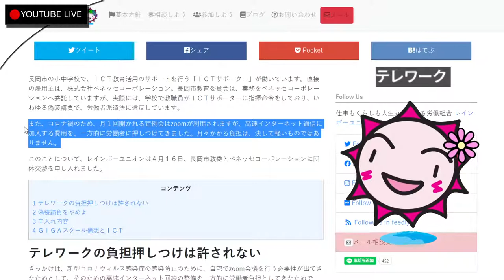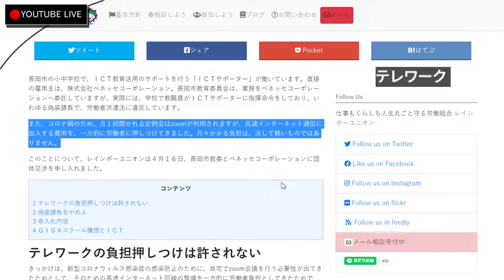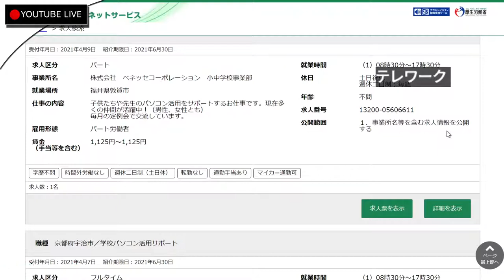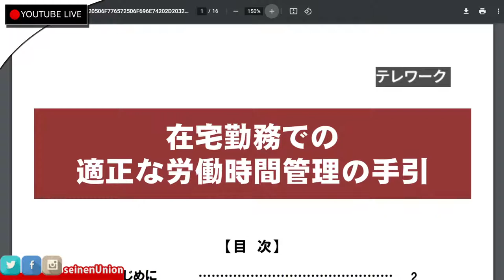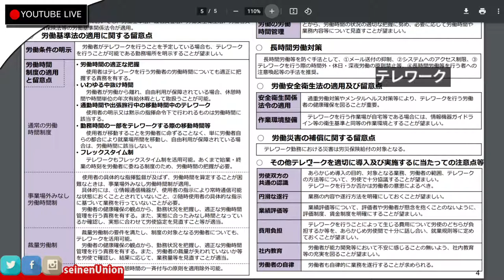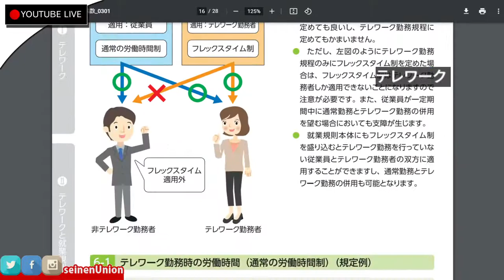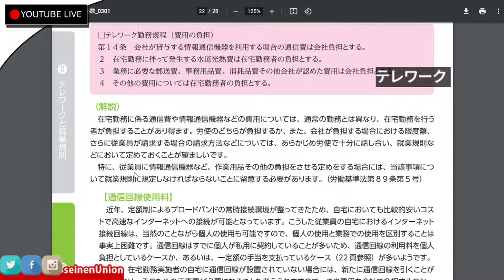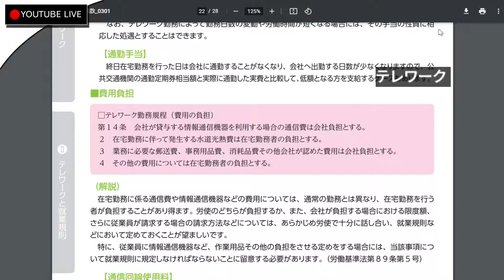【テレワーク】コロナ禍のいまどきですが自己負担させられていませんか？ #320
コロナ禍のため、テレワークが推奨されています。
しかし、自宅で仕事をすることから、労働時間の管理や費用の負担についてどうするか問題になります。
いま、学校で働く「ICTサポーター」のことで、長岡市教委とベネッセコーポレーションに団体交渉の申し入れをしました。
その中で、このテレワークの時の費用負担について取り上げています。
今回は、このことについて見ていきたいと思います。

にいがた青年ユニオンは若者の感性を活かして運営する新潟発の労働組合。
宇宙人、未来人、超能力者も、誰でも入れるユニオンです。
楽しくやっているので、個人的感想に偏ります。
にいがた青年ユニオンは、レインボーユニオンの新潟県支部です。

にいがた青年ユニオン
▼ ホームページ ▼

もうひとつのチャンネル「にいがた青年ユニオンの休憩室」

メールフォームとラインアカウントがあります！

活動に欲しいものリスト公開中！